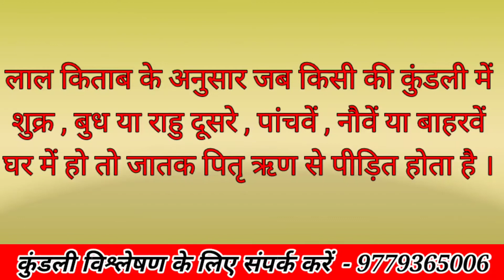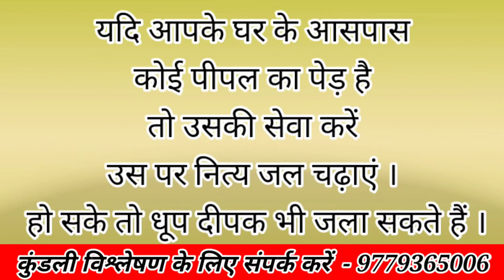ऋण से मुक्ति नहीं तो जीवन में खुशियां नहीं - लाल किताब और पितृ ऋण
Why to worry about troubles If you can get experts advice on click of a button ? Get Vastu Tips And Remedies we are here to guide to through our channel " All Problem one Solution " Just watching our videos will take you out of your problems with a simple solution .